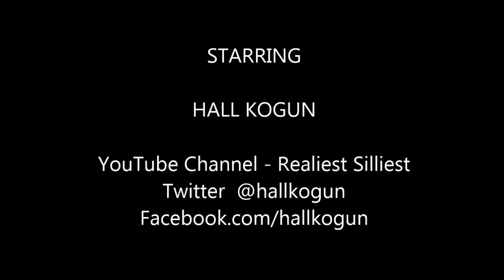Mankind- brutal beating- wrestling match - WWE - WrestleMania 2000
Mankind makes an enemy and that enemy makes him bleed his own blood in this WrestleMania 2000 WWE Wrestling Match.